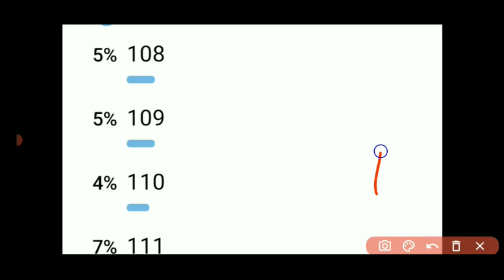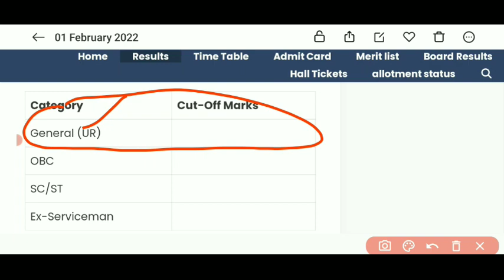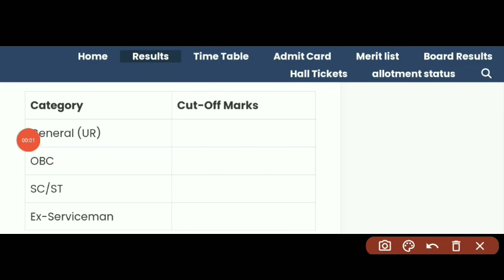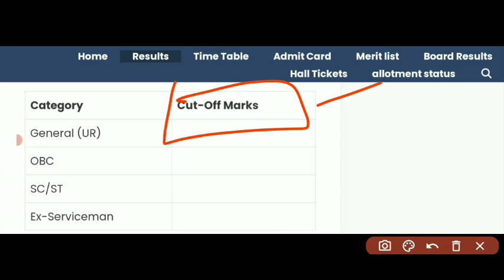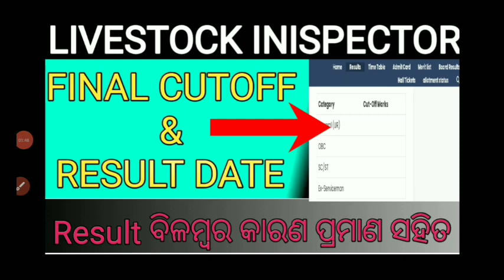LIVESTOCK INISPECTOR //RESULT DATE//FINA CUTOFF MARK//SELECTION PROCESS//LI RESULT -2022.WITH PROOF